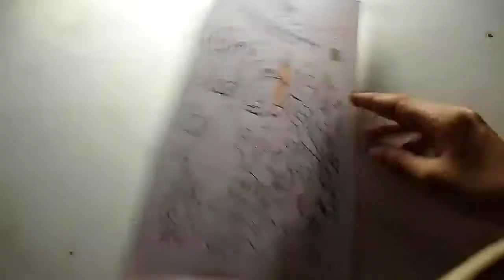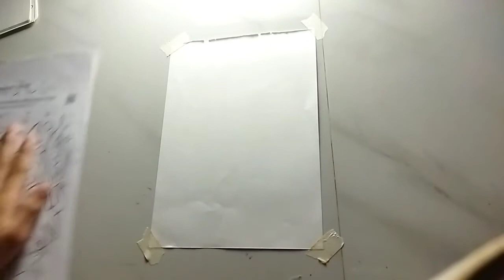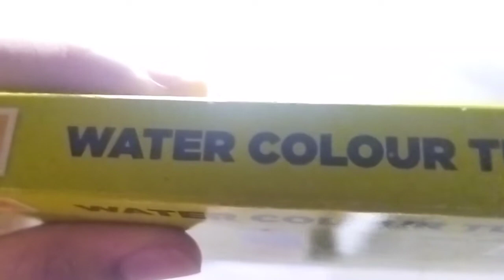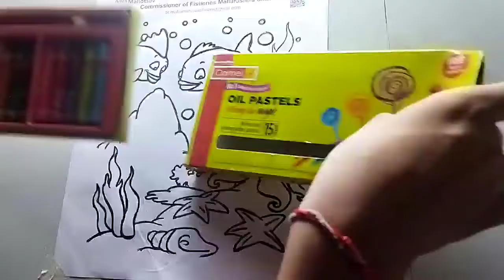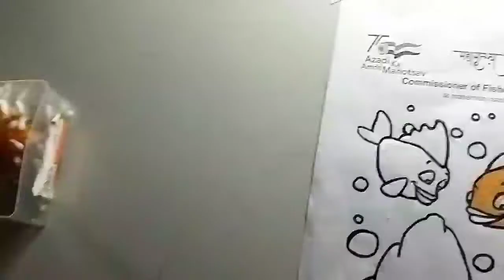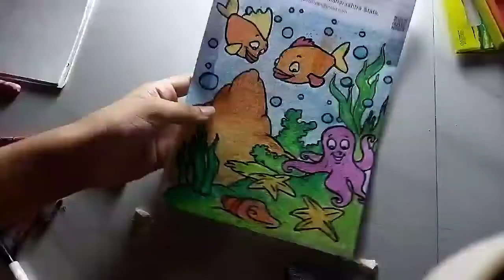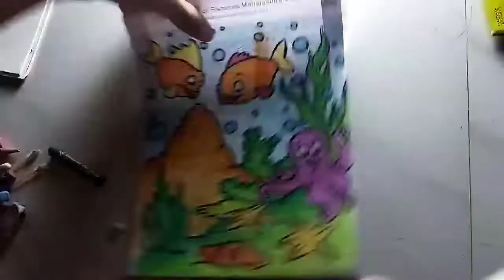Aquatic Drawing wih oilpastel | Water type Drawing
Aquatic Drawing wih oilpastel  | Water Type Drawing  ME ARE MAKING A Drawing WIH A OILPASTEL WITH 15 SHADES

AND GIVE MA A CHALLLENGE

AND JOIN MY ADP EXTRAS PLAYLIST THAT PLAYLIST GIVE YOU HOW TO MAKE MATERIAL OF LEARNING LIKE HOW TO MAKE FEXATIVE SPRAY AND HOW TO MAKE SOFT LIGHT FOR GLOW IN VIDEO ANYTHING :

MATERIAL

OILPASTEL :

Take a look at this Camlin Oil Pastels ( Pack of 50) - ( Set of 2) on Flipkart
MASKING TAPE :-

CAMERA :

Take a look at this Shailputri Combo Pack of 2 Items - Mini Lavalier Mic Microphone, 3110 Universal Aluminum Tripod Stand For All Smartphones Tripod on Flipkart

REFFERENCE PHOTO OF PRINTOUT WITH COLOUR :-